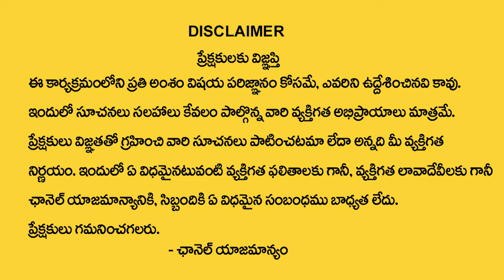Children's Name Numerology Prediction By Numerologist KHIRONN NEHURU || ManamTv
Watch ►Children's Name Numerology Prediction By Numerologist KHIRONN NEHURU || ManamTv